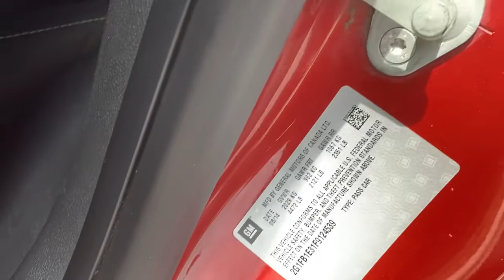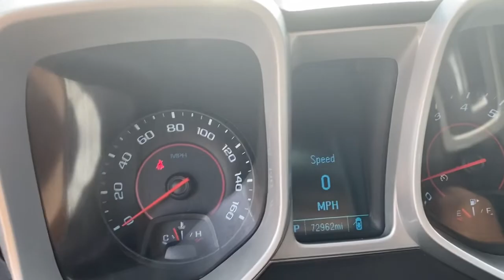2015 Chevrolet Camaro Springdale, Fayetteville, Rogers, Bentonville, AK P9124539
Red Rock Metallic Used 2015 Chevrolet Camaro available in Springdale, Arkansas. Servicing the Fayetteville, Rogers, Bentonville, AK area.

Mclarty Daniel Chrysler Dodge Jeep RAM Fiat of Springdale has proudly served NorthWest Arkansas and beyond for over 10 years. Customer satisfaction is our Number 1 priority. Come visit and experience the Mclarty Daniel way, you will not be disappointed. 2015 Chevrolet Camaro 2LSbrbrCamaro 2LS.brbrbr19/30 City/Highway MPGbrbrAwards:br  * JD Power Initial Quality Study   * 2015 KBB.com Best Buy Awards FinalistbrbrbrReviews:br  * If youre looking for something as thrilling to drive as it is to showoff, the 2015 Chevy Camaro coupe or convertible can get the job done. Even the most basic model looks lean and mean, a testament to the power of the Camaros design. Source: KBB.combr  * Strong acceleration with any engine; head-turning looks; capable handling. Source: Edmundsbr  * The new 2015 Camaro is the perfect blend of distinct design, cutting-edge technology and exhilarating performance. Simply put, it's the full package. Performance-driven design enhancements to the front and rear fascias give the new Camaro a low, wide, contemporary look. But this sports car is more than a beautifully styled body, because what's on the inside matters too. LS and LT models use a 3.6-liter, 323-horsepower V6. SS versions have a 6.2-liter, 400-horsepower V8 with Active Fuel Management for models with the automatic transmission, or a 6.2-liter, 426-horsepower V8. ZL1 models use a supercharged V8 with 580-horsepower. A hand-assembled 7.0L LS7 engine is the heart of Camaro Z/28, boasting an incredible 505 horsepower and 481 lb.-ft. of torque, making it the most powerful normally aspirated regular production GM small block V8 ever. Standard features on the Base LS model coupe include an AM FM CD satellite radio with 6-speakers, auxiliary jack and Bluetooth, plus Cruise Control and 18-inch steel wheels. Moving up one trim, the LT Coupe and Convertible add features like a 7-inch touch screen, Chevrolet MyLink, USB input and power front seats. Move up into the SS and experience the power of the 6.2-liter V8 engine, Brembo brakes, and gorgeous 20-inch wheels. In terms of Safety, every model has six airbags, traction control, stability control, and the OnStar communications system, which has concierge services, and emergency services like automatic crash response. Sports car buffs looking to get a great deal of horsepower for the money will find the 2015 Chevy Camaro an enticing proposition. For those looking to turn some heads, the Camaro is what you want to drive. Source: The Manufacturer Summary